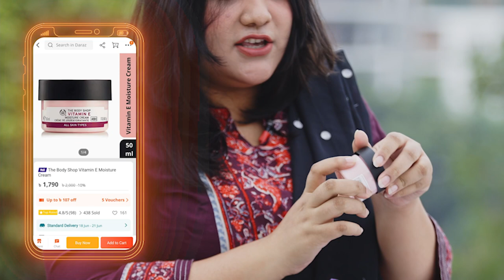Daraz Present What’s in your Bag by Kaarina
Daraz Present What’s in your Bag

Client: Daraz Bangladesh
Agency: Analyzen Bangladesh Ltd.

Director: Fahimur Rahman Bappy

Cinematographer: Amin Ahmed, Masud
Chief AD: Shazal Ahmed
AD: Rafa
Gaffer: Ruhul Amin
Makeup and Costume: Rafa
Edit : Amin Ahmed
Color grade : Uttpal Mitra